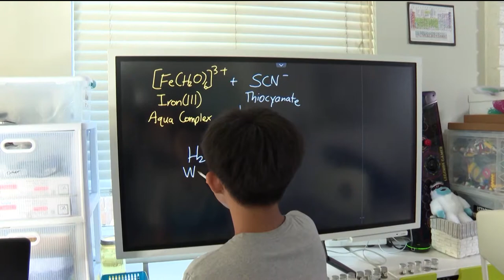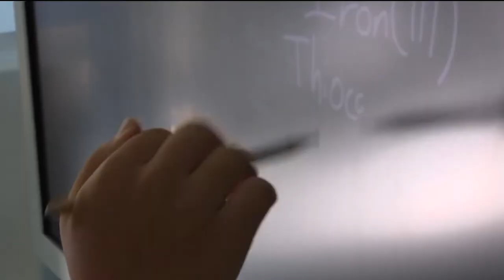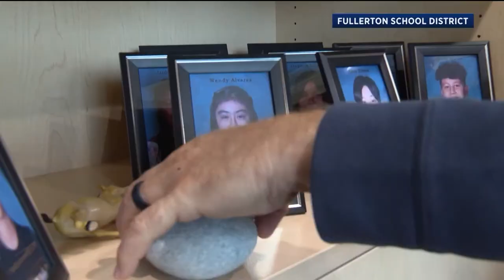Spectrum News 1 (10.08.2021) - Ethan Laboratory was on TV!!!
We were on TV! WOW!!
Ethan and Ryan was aired on Spectrum News 1 on Oct 8, 2021!

Thank you Vicky Nguyen @ Spectrum News1 and Fullerton School District!

The experiment shown here just happens to be our bleeding pumpkin video as a demo.

The video is a capture of various news on Oct 8.